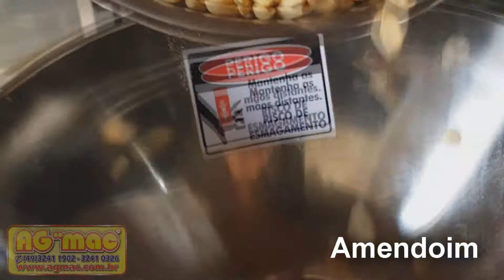como fazer pasta de amendoim, com castanhas, amêndoas, nozes, gergelim, maquina que emulsifica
micro emulsificador processador de pasta de amendoim castanha amêndoa noz e outras sementes, lançamento pastas de castanhas , nozes, amêndoas, amendoim fazem sucesso na economia familiar, WhatsApp: (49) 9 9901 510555 ou fone

Conheça mais sobre a Agmac máquinas equipamentos e soluções:

• A Agmac Automação e máquinas, e especializada e atua na fabricação de máquinas para linhas de produção alimentícia, micro indústria, equipamentos sob medida em inox com padrão sanitário inox AISI 304 polido, para setor beneficiamento de alimentos, químico, industrial micro e agronegócios familiares.

• Para Agro e indústria de alho, temos equipamentos desde a lavoura até o processamento para dentes descascados, pasta, picados, temperos com e sem sal, cebola e tempero completo: debulhador, descascador, mesa escolha, descascador, moedor triturador, misturador (betoneira), centrífuga, envasador, dosador, seladoras, fritadeiras, desidratador e estufas de alho negro, geradores de ozônio.

• Máquinas para farinhas oleosas, pastas, de amendoim, noz, castanha, gergelim, cacau, extração de leite de amêndoa, e outras sementes: emulsificador, moinho coloidal, homogeneizador, tanque inox misturador, picador, fatiador, laminador, desidratador.

• Equipamentos para indústria de bebidas, cervejaria artesanal caseira, kombucha, vinho, sucos, extratos: cozinhador, fermentador, tanques inox, cozinha tri bloco, micro cozinha, panelas inox, trocador de calor, acessórios.

• Desidratador e secador de alimentos nutritivos e especiais, folhas, raízes, carnes, queijo, frutas, sementes, verduras, legumes, nutracêuticos.

• Acessórios inox para industrias e micro fábricas sob medida, mesas, carrinhos, transportador, correias e esteiras, tanques, suportes, utensílios em inox, panelas inox, reservatórios, geradores de ozônio, lava mãos, lava olhos, lava botas, churrasqueiras especiais, depenador frango,

• Equipamentos para pet shop, clinicas veterinárias, secador, mesas, suportes, sanitários animais, bacias inox, acessórios em geral.